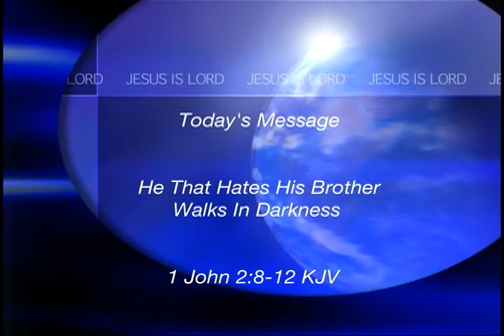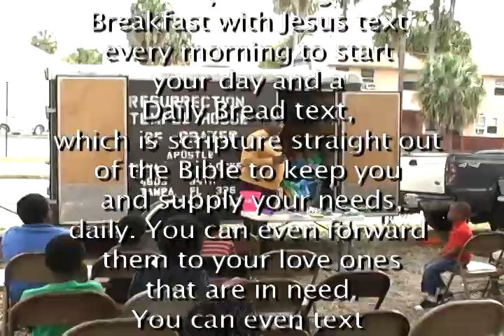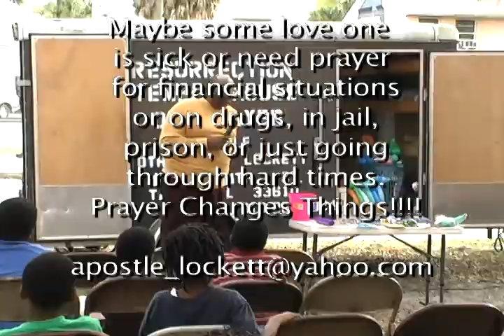4/14/13 - He That Hates His Brother Walks in Darkness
Resurrection Temple House of Prayer
Apostle Otha B. Lockett - Pastor

Hours of Service

Sunday - Church School 9:45am - Morning Service 11am

1 John 2:8-12 KJV                 JESUS IS LORD